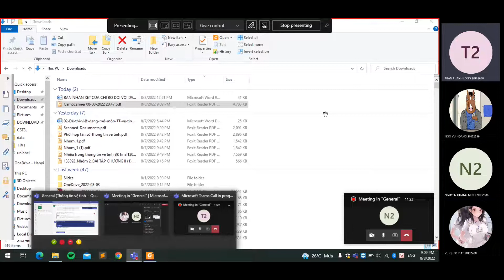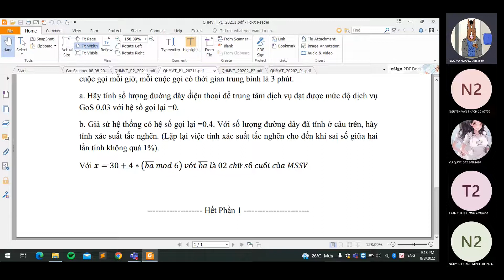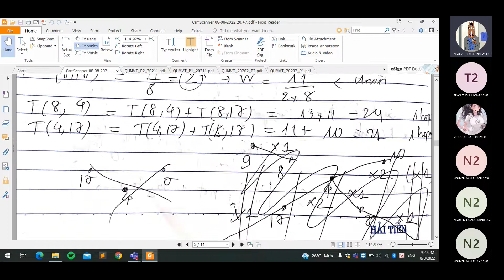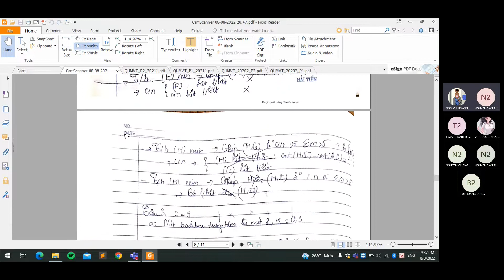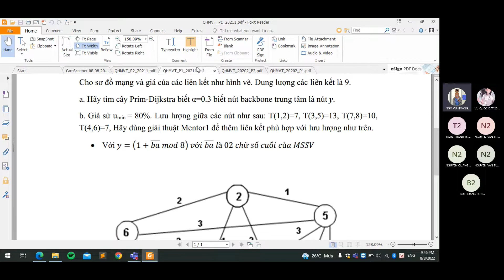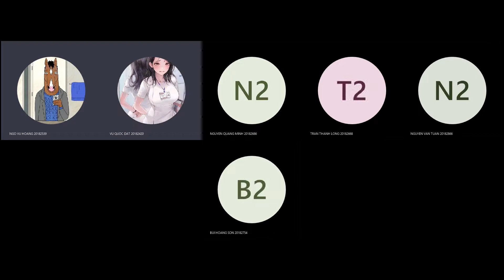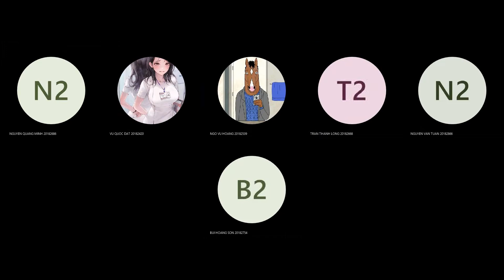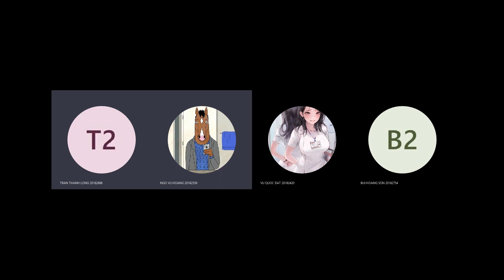Chữa đề Quy Hoạch 20202 2022/08/08